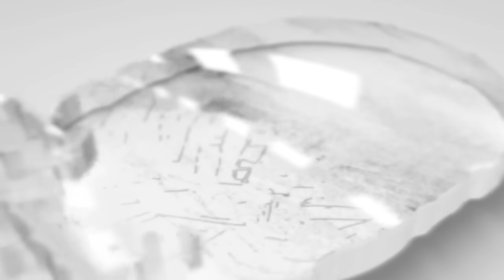АЙЛЕНДЕРС - ТАМПА-БЭЙ ОБЗОР МАТЧА 09.02.2024